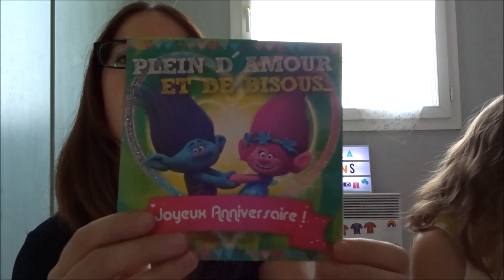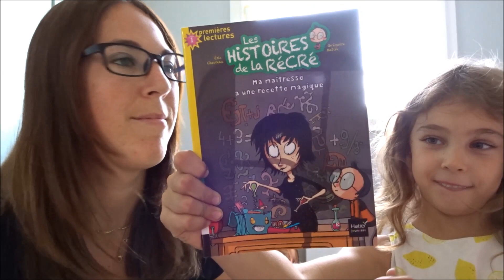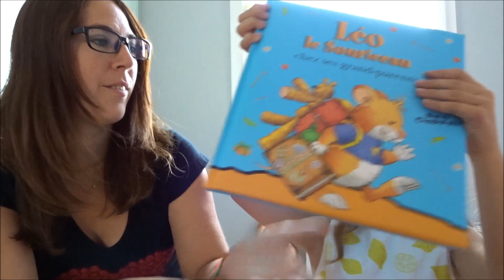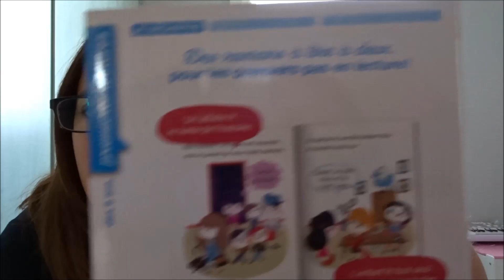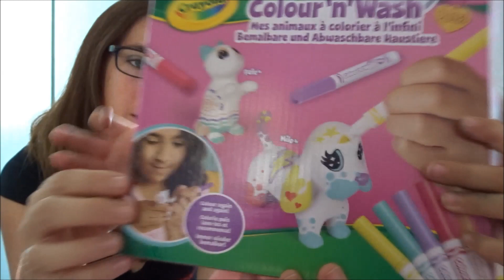Cadeaux 6 ans Lola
Voici les cadeaux que Lola a eu pour son anniversaire !